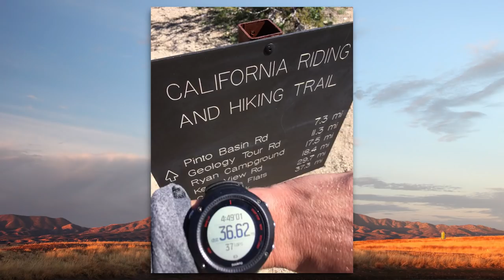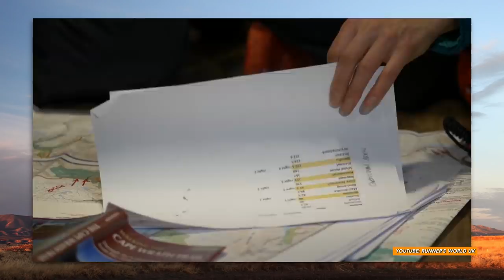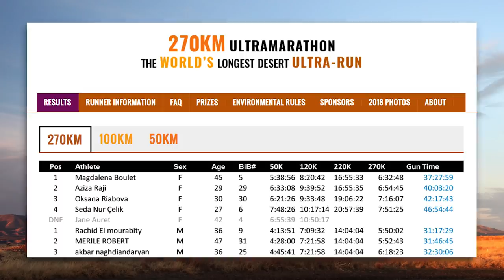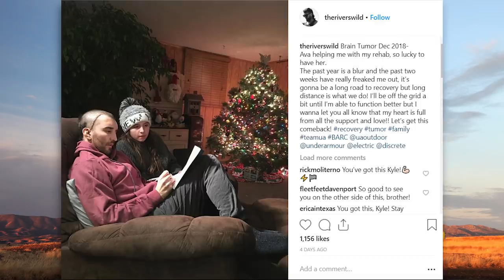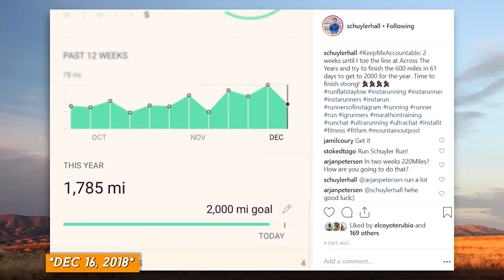MTN OUTHOUSE NEWS - Rickey's Final Street, Pete K's 10K Year, UROY Ballots Released!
The craziest sh*t that happened in running this week: Rickey Gates Every San Francisco Street Finish, UROY Ballots Are Out, FKT News - Sarah Keyes Joshua Tree Traverse, Cape Wrath Trail, Gene Dykes 70+ Marathon Record, Magdalena Boulet & Marmoom Dubai Race, UTMB 2019 Registration Open, Kyle Dietz Brain Surgery, Pete Kostelnick 10k Year, Schuyler Hall's 2k Update.

SHOW NOTES:
Background Image: Pexels.com
Background Outhouse: Google Images